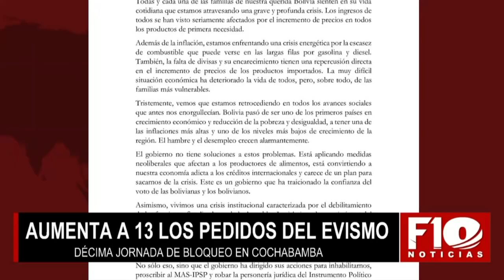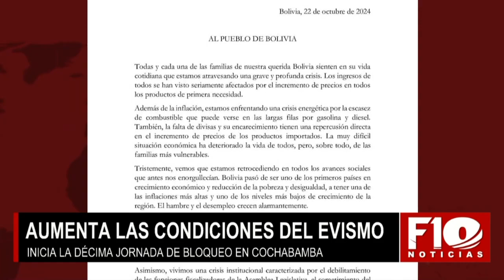Una de las condiciones “evistas” es acelerar la industrialización de litio.